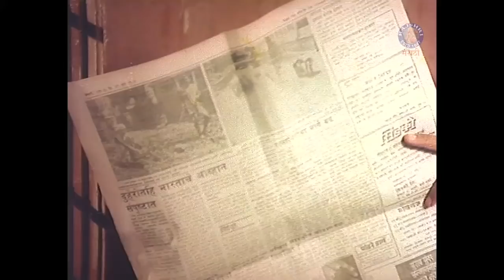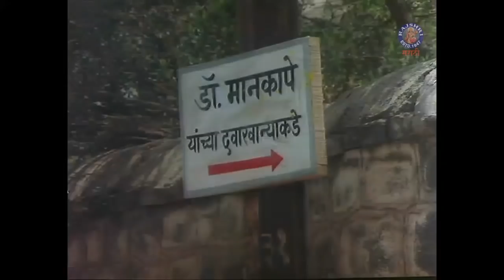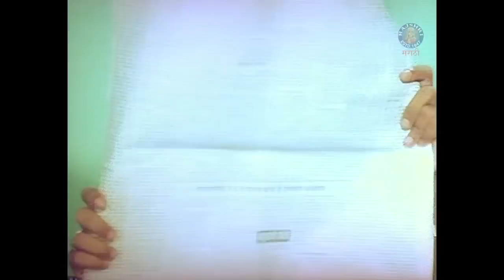ठकास महाठक Full Marathi Movie Part 2 of 2 | Old Comedy Movie | Ashok Saraf, Mohan Gokhale